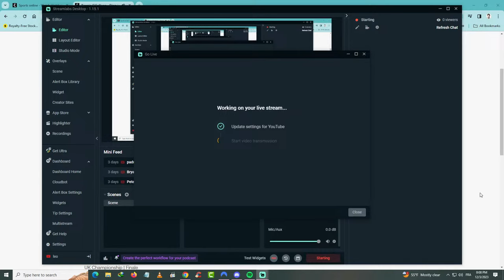Ronnie O'Sullivan vs Ding Junhui UK Championship 2023 Final Live Match HD Session 2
Because of copyright, we might change the channel. The next Championship will be on a different channel.

This site may contain copyrighted material the use of which has not always been specifically
advance understanding of environmental, political, human rights, economic, democracy,
profit.

infringing.”